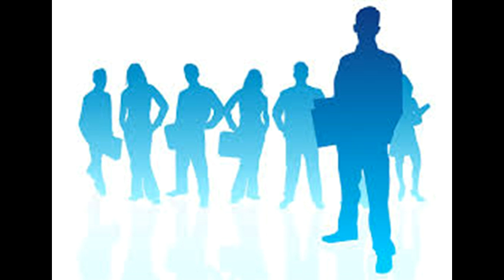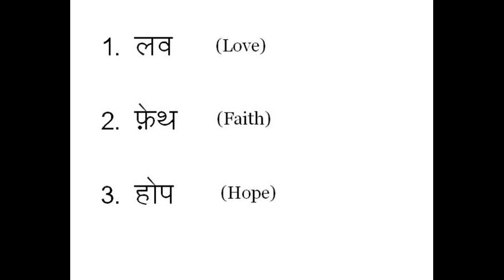SUBSABIW1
SUBSABIW: THE ONE WHO DRAWS ALL TO HIM : the Gatherer .
A POEM IN AMHARIC.
ትንቢተ ኢሳይያስ 66
Isa 66
1 እግዚአብሔር እንዲህ ይላል፦ ሰማይ ዙፋኔ ነው፥ ምድርም የእግሬ መረገጫ ናት የምትሠሩልኝ ቤት ምን ዓይነት ነው? የማርፍበትስ ስፍራ ምንድር ነው?

1 Thus saith the Lord, The heaven is my throne, and the earth is my footstool: where is the house that ye build unto me? and where is the place of my rest?

2 እነዚህን ሁሉ እጄ ሠርታለችና እነዚህ ሁሉ የእኔ ናቸው ይላል እግዚአብሔር ነገር ግን ወደዚህ ወደ ትሑት፥ መንፈሱም ወደ ተሰበረ፥ በቃሌም ወደሚንቀጠቀጥ ሰው እመለከታለሁ።

2 For all those things hath mine hand made, and all those things have been, saith the Lord: but to this man will I look, even to him that is poor and of a contrite spirit, and trembleth at my word.

የሐዋርያት ሥራ
7፥48-50
ነገር ግን ነቢዩ። ሰማይ ዙፋኔ ነው ምድርም የእግሬ መረገጫ ናት፤ ለእኔ ምን ዓይነት ቤት ትሠራላችሁ? ይላል ጌታ፥ ወይስ የማርፍበት ስፍራ ምንድር ነው? ይህንስ ሁሉ እጄ የሠራችው አይደለምን? እንዳለ፥ ልዑል የሰው እጅ በሠራችው አይኖርም።

Acts 7
48 Howbeit the most High dwelleth not in temples made with hands; as saith the prophet,
49 Heaven is my throne, and earth is my footstool: what house will ye build me? saith the Lord: or what is the place of my rest?
50 Hath not my hand made all these things?

1ኛ ወደ ቆሮንቶስ ሰዎች 3
16 የእግዚአብሔር ቤተ መቅደስ እንደ ሆናችሁ የእግዚአብሔርም መንፈስ እንዲኖርባችሁ አታውቁምን?

1Cor 3
16 Know ye not that ye are the temple of God, and that the Spirit of God dwelleth in you?

1ኛ ወደ ቆሮንቶስ ሰዎች 3
17 ማንም የእግዚአብሔርን ቤተ መቅደስ ቢያፈርስ እግዚአብሔር እርሱን ያፈርሰዋል፤ የእግዚአብሔር ቤተ መቅደስ ቅዱስ ነውና፥ ያውም እናንተ ናችሁ።

1Cor 3
17 If any man defile the temple of God, him shall God destroy; for the temple of God is holy, which temple ye are.

1ኛ ወደ ቆሮንቶስ ሰዎች 6
19-20 ወይስ ሥጋችሁ ከእግዚአብሔር የተቀበላችሁት በእናንተ የሚኖረው የመንፈስ ቅዱስ ቤተ መቅደስ እንደ ሆነ አታውቁምን? በዋጋ ተገዝታችኋልና ለራሳችሁ አይደላችሁም፤ ስለዚህ በሥጋችሁ እግዚአብሔርን አክብሩ።

1Cor 6
19 What? know ye not that your body is the temple of the Holy Ghost which is in you, which ye have of God, and ye are not your own?
20 For ye are bought with a price: therefore glorify God in your body, and in your spirit, which are God's.